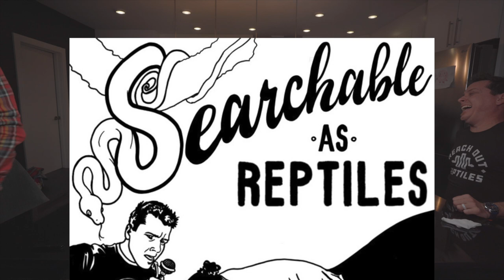Ep.31 Praying to USARK - Do you Buy into it?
In this podcast your hosts, Garrett and Brian, will sit down with Blake Stewart of Stewart Design.  Blake recently completed a rebrand with reptile advocacy group, USARK.  USARK is currently going up against a piece of proposed legislation contained within the America COMPETES act.  Should you be praying for the outcome?  Do you buy into it?  What does your purchase say about you as a person?